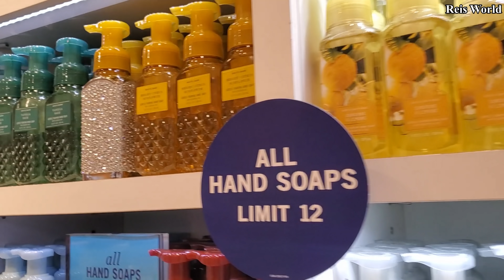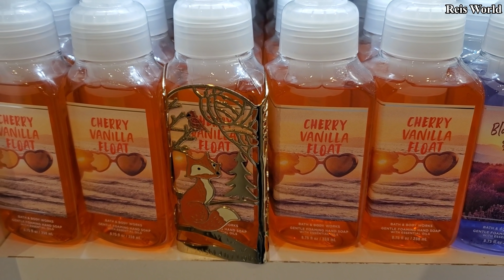BATH & BODY WORKS HALLOWEEN AND FALL FINDS * SHOP WITH ME WALKTHROUGH 2020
Hello spooky friends!! Shop with me at Bath & Body Works . Lifestyle, shop with me vlog.  Virtual shoppping . Cute pocketbacs pumpkin that makes noise and more. Please be safe and BUCKLE UP!

This is a shopping channel. all about store walkthroughs, You can also find home décor on this channel, lamps pretty glam decor, garden, kitchen ideas, kitchenware, dinner ideas , dinnerware, pots & pans  from furniture store like living spaces, America furniture warehouse, spring flowers at lowes, lamps, lights, seasonal decorations, christmas trees, pumpkins, halloween, easter, fourth of july, Modern farmhouse from hobby lobby. Diy ideas . Joann's craft store spring decor . décor, patio décor, wall art, farm house décor from homegoods, at home store, home sense, grocery shopping walkthroughs, food and Costco and sams club. Walmart groceries, Walmart home décor, target, dollar tree, target dollar spot, purse shopping from Ross dress for less, TJ Maxx and marshalls, Dupes, high end makeup, hair products diy ideas and crafts, interior design and more. Kitchen, room makeover ideas, kitchenware. Rae Dunn. Yes I say prices! I know it's annoying. Some videos might have music because I'm able to show more plus I also need to cover up the store musi